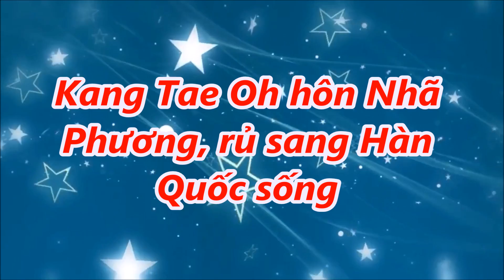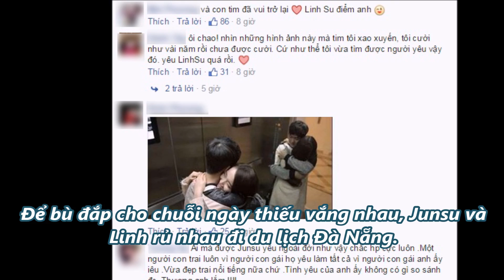Tin Mới trong ngày - Kang Tae Oh hôn Nhã Phương rủ sang Hàn Quốc sống,!!